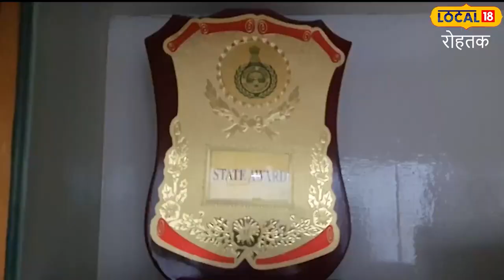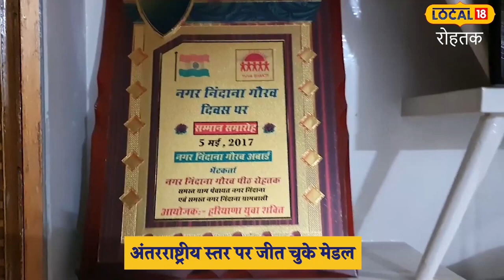Sports News : Veteran Athletes में इस जोड़ी ने किया कमाल, जीत चुके हैं 100 से ज्यादा मेडल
अगर इंसान अपनी जिंदगी में कुछ करना चाहे तो कुछ भी असंभव नहीं है, बशर्ते मेहनत और लगन के साथ वह काम करना पड़ता है. रोहतक का एक ऐसा ही शिक्षक दंपति है, जिन्होंने रिटायरमेंट के बाद वेटरन एथलीट प्रतियोगिताओं में भाग लेना शुरू किया और आज दोनों 100 से ज्यादा मेडल जीत चुके हैं. दोनों नियमित तौर पर अभ्यास करते हैं और इसके साथ-साथ योग भी करते हैं
If a person wants to do something in his life then nothing is impossible, provided that work has to be done with hard work and dedication. There is one such teacher couple from Rohtak, who started participating in veteran athlete competitions after retirement and today both have won more than 100 medals. Both of them exercise regularly and also do yoga along with it.